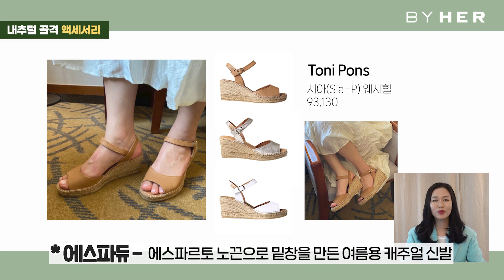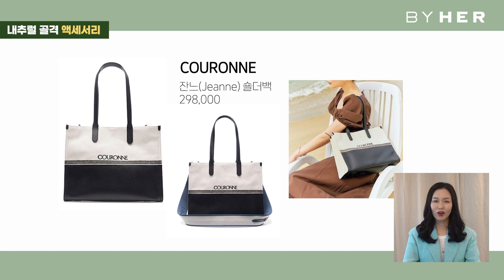여름패션 골격특집!💚 내추럴 골격을 위한 여름코디 꿀팁!🏄🏻‍♂️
안녕하세요~나티님들! 팽대표입니다~ :)
오늘은 여름코디 골격특집 마지막편! 내추럴 골격편을 가지고 왔습니다! 여름 옷 어떻게 입어야할지 고민이셨다면 이번 영상 유심히 살펴봐주세요~^^ 캐주얼룩부터 오피스룩, 원피스, 수영복, 액세서리까지! 모두 가지고 왔답니다.👋🏻
또한 지난번에는 스트레이트, 웨이브편도 다뤘으니 내추럴 골격이 아니신 분들은 이전 영상 참고해보시구요~👀
그럼 여러분 모두 이번 여름, 골격에 어울리는 코디 하시길 바라면서 이만 줄일게요~ 다음 시간에 또 만나요~~💚
▼ 팽대표에게 퍼스널컬러 진단이 받고싶다면?!